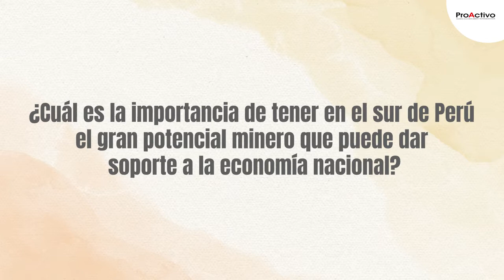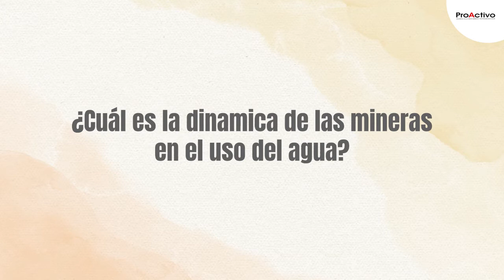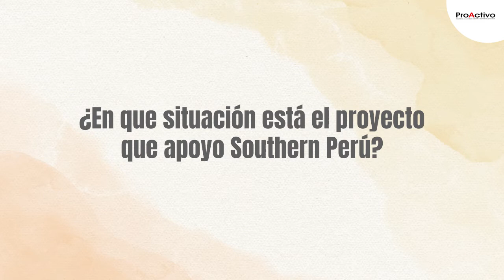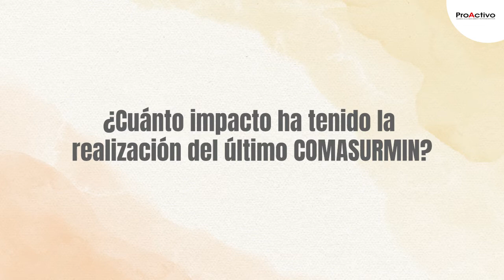Entrevista a Javier Salazar, Presidente de Comasurmin